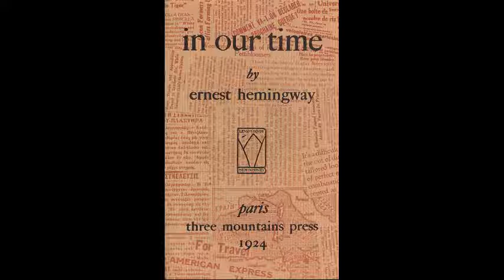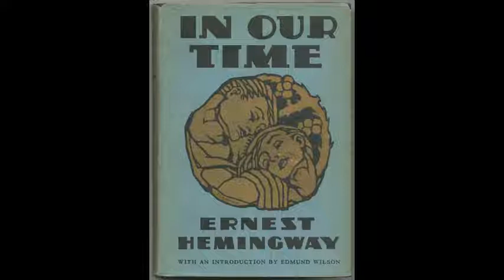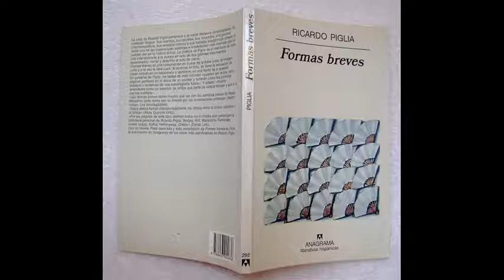Teoría del iceberg y tesis sobre el cuento (Ricardo Piglia y Ernest Hemingway) / Ep. 11